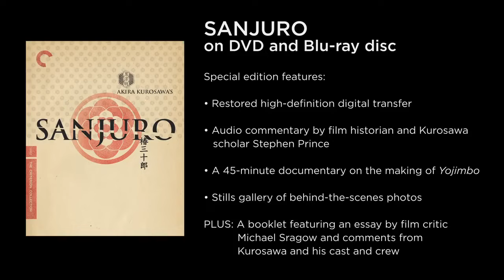Sandžuro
Lutajući samuraj pomaže grupi samuraja da se suoče sa svojim korumpiranim pretpostavljenim.